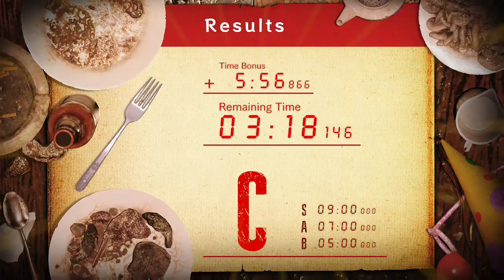Banned Footage DLC: Jack's 55th Birthday (Resident Evil 7)